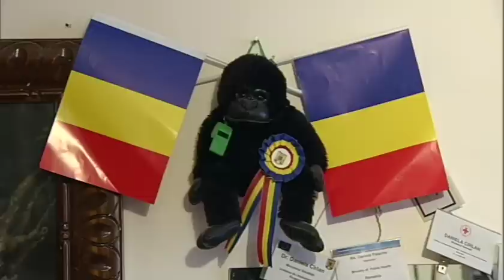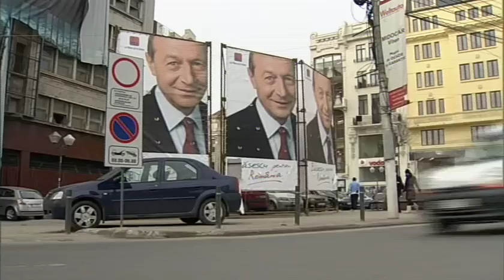BERICHT FOYER 3SAT über "Die letzten Tage der Ceausescus".m4v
„Die letzten Tage der Ceausescus ist eine Geschichte über den Untergang des despotischsten Herrscherpaars Nachkriegseuropas und über gewöhnliche Menschen, die im Chaos des Umsturzes zu Akteuren der Weltgeschichte wurden. Es ist aber auch die Geschichte einer Revolution, in der ein ganzes Volk sich gegen seine Unterdrücker erhob - nur um von neuen Herrschern um die eigentliche Wende betrogen zu werden.